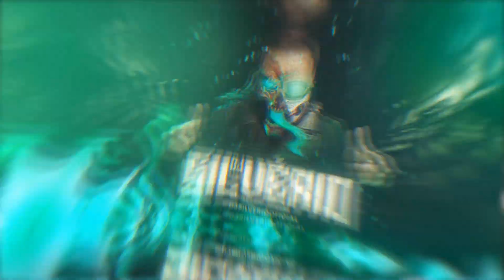PASSA BCT NELE - PARALISA A TCHEKA NA PONTA DA PIC* - MC 7Belo (DJ Silvério e DJ Leone)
ME SIGAM NO INSTAGRAM: @djsilveriooficial

Produção: DJ Silvério
Artista(s): MC 7Belo
Música: PASSA BCT NELE - PARALISA A TCHEKA NA PONTA DA PICA
Ano: 2022

MC Vitin LC, Doug Filmes, MC Poze do Rodo,FP Do trem Bala, 50 Tons, MC Du Black,MC Du Black Gaiola é o troco,MC Danny Russo, Mc 3 letras,Funk Mandela,Ritmo dos Bailes,Ritmo das comunidades,pancadão dos fluxos,Ritmo mandelão,DJ Tezinho,Dj DN,DJ DS,DJ ts,max DJ,MC Mr Bim,Mc Nego da Marcone,Mc Torugo,mc madruguinha,Nando dk,MC W1,Mc Rafa 22,MC Rafa original,DJ Guina,DJ TK,Dj THIAGO MENDES,Dj GBR,MC Murillo Azevedo,Beat mandelão tá de volta,MC GW,MC Wm,MC BRUNINHO,MC Paulin da capital, MC PP da VS,BBB 2020,mago prior,ME JOGOU NO LIXO,SAUDADE,MC Rick mec mec,Mc Rick ai que lindo coronavirus,MC Rick e MC Don Juan,Já foi, Mc Anjim Agua rosa,MC kevin cavalo de troia,Funk do Prior, isso que é Foda mc kevin,Set do DJ Pedro,o Menino encanto a quebrada,MC Levin amor de bosta,MC levin vai Vai perereca,Mc LEVIN Oh Maluca,MC Livinho e Alok,MC Mirela,MC Mirela ice,pocah e MC Mirela,quer mais,lara silva,LEGENDA FUNK,mega Ritmo dos Fluxos,DJ DOUGLINHAS MPC,MC Davi e MC Kevin Bailão GR6 Filmes,MC Kevin e MC Davi pra inveja é tchau Gr6 Filmes,perera Dj,MC MENOR MR coração BANDIDO kondzilla. Com,Mc Lon bem vindo a periferia GR6 Filmes,MC JHOWZINHO e KADINHO,Nando DK e MC W1 primeiramente Clipe ,MC Lan senta na Rola,Mc Lan primeiramente segundamente,MC Lan Vai toma no cu,MC Hariel tempo de escola,Mc Magrinho pula muro,Dj nenê MPC,MC Kevin o chris vou pro baile da GAIOLA,MC WM Fuleragem,MC BRUNINHO Jogo do amor,Batidão Romântico,MC Alê GR6 Filmes Dj Selminho,MC Don Juan Topic, Mc Don Juan tô gostando tanto de você GR6 Filmes Dj Yury Martins,MC PP da VS O tempo é Rei GR6 Filmes, Luck musik,MC Davi e Mc PP da VS Fase GR6 Filmes,MC Kekel e MC Rita amor de verdade,kondzilla,Mc Kevin e MC PH Decolou e caiu GR6 Filmes,DJ KR3 e MC Lan ,MC Lan e MC GW ME ADOTA ,MC Menor da VG Fome de poder Video Clipe,MC Kapela e MC PP da VS um Brinde para nois,Kondzilla. Com,Mc PP da VS Perfume de Bandido,MC PP da VS OAKLEY VIROU VICIANTE,MC PP da VS estrato bancário,Mc Kelvinho O Corre kondzilla. Com,MC Kevinho e MC Kekel oh Bebê Kondzilla.com,MC MENOR MR Coração BANDIDO,Mc Hariel Vou Busca GR6 Filmes,MC Lele Jp sou vitorioso,,Surtação da Putaria,MC Neguinho do kaxeta e Janjão do K, MC Novinho da Praça,MC Kevinho Quando o Grave bater,MC PP da VS Areia Braquinha, MC Magal ilha bela,MC Magal e MC G15, matue,Kenny G,sexta feira tô na bala,MC Teteu sexta feira tô na bala,MC Caja e MC MN,Vai ser socada botada,Lei do retorno,Mc Lan e mC Fioti tcheleka,,Faz a fila,vai ser socada botada MC Caja e MC MN,38 carregado MC Dricka,MC Teteu GR6 EXPLODE,Mc Kekel partiu,Coronavirus funk,Status,MC GW e MC FABINHO DA OKs,MC Rick Tô cansado o Magrão DJ ZZL ei Ai ela senta gostoso demais MC Teteu e DJ Will DF,Nobru,Nobru ao vivo,NobruTuts tuts quero ver,NOBRU AO VIVO,TUTS TUTS QUERO VER,Dj Lucas Beat,Radio dos Fluxos,Magrão,MAGRÃO 2020,Metralha dos bailes,Magrão, DJ Arana, DJ Blakes, DJ Mandrake, DJ Roca, DJ PBeats, DJ Jéh du 9, DJ Silvério, DJ Igor Vilão, Club Dz7, Metralha dos Bailes